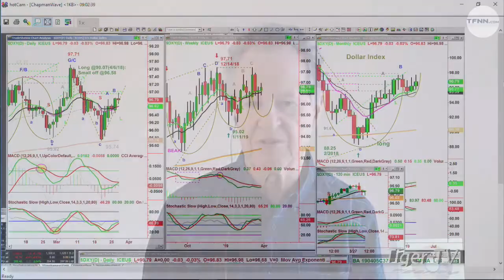March 27th, 9AM ET Market Update with Basil Chapman on TFNN